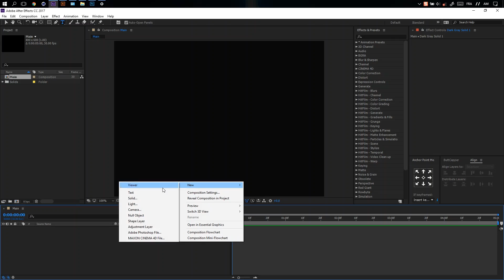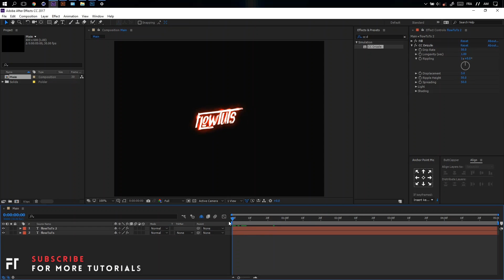Underwater Text Effect In After Effects CC 2017.2 | After Effects Tutorial 2017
Sorry For That Black Ending hhahahaha 😂😂

✖_✖   DISCORD

✖_✖   SELLFY

✖_✖   FACEBOOK

✖_✖   DEVIANTART

FLOWTUTS